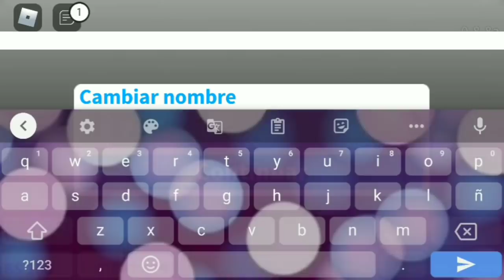MICHI CONSTRUYE - WELCOME TO BLOXBURG - MICHI RØBLØX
✓EDITÓ CON KINEMASTER KAWAII

                (NO JUEGO ADÓPTAME)

                     💥150,510